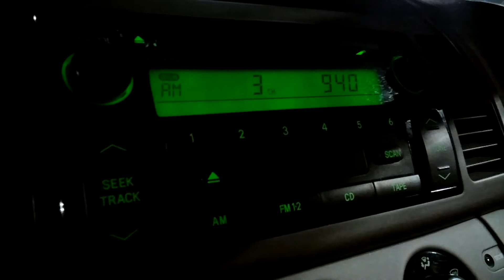WIPR 940 San Juan, Puerto Rico as heard in Vero Beach, FL 11/15/16.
AM DX